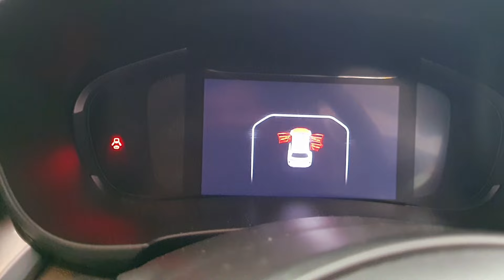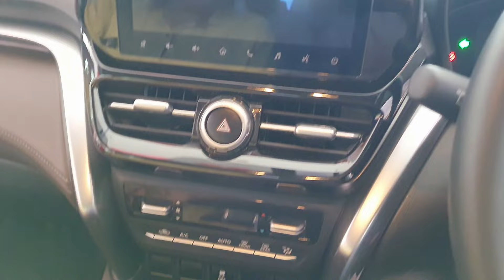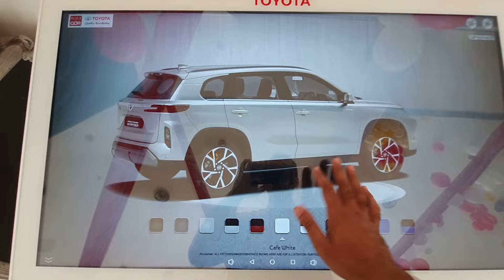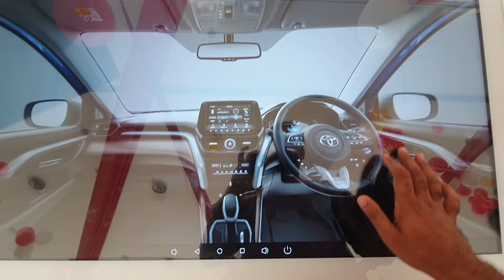Toyota Urban Cruiser Hyrider Walkaround Review | Self Charging Electric SUV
Toyota Urban Cruiser Hyrider Self Charging Electric SUV

Pros
1. New Technology used in this Car Petrol+Electric Complete Hybrid Car
2. Build Quality is Super
3. Seats Comfort is next level , when you enter you realize it is good car in this price segment
4. Fuel ⛽️  Efficiency is claimed 27kmpl
5. Brand Reliability Trust

Cons
1. in my view you cannot find out any -Tive

Rohaan Soni
Rohaan Soni Vlogs